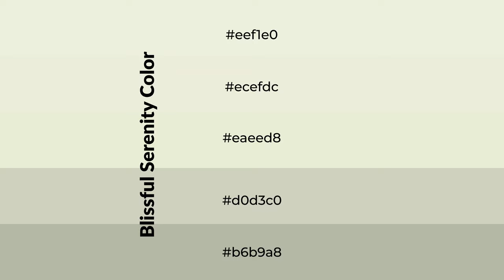Shades & Tints of Blissful Serenity color eaeed8 A Warm Grey color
Shades of Blissful Serenity color eaeed8 Warm Shades of Blissful Serenity color with Grey hue for your project!

Shades
Hex d0d3c0

Tints
Hex ecefdc

Blissful Serenity is a warm color, and it emits cozier and active emotion. Warm colors are symbols of warmth, fire, heat, and sunshine. It also evokes joy, passion, love, and even anger emotions. You can see them used in Restaurants and Gyms.